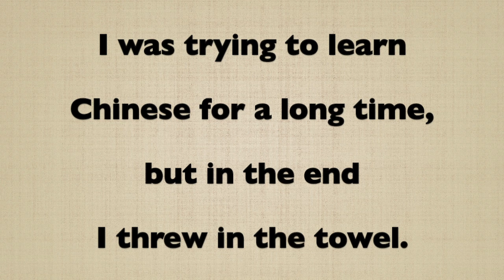한형민 어학원 - 이럴땐 영어로 뭐라고 할까요?